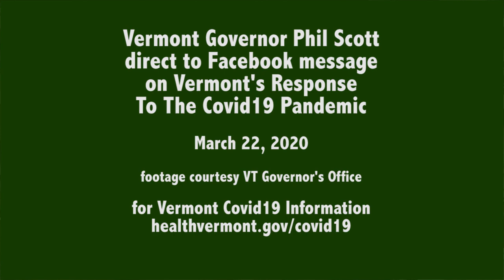Governor Phil Scott Address on Covid19 Response 03 22 2020